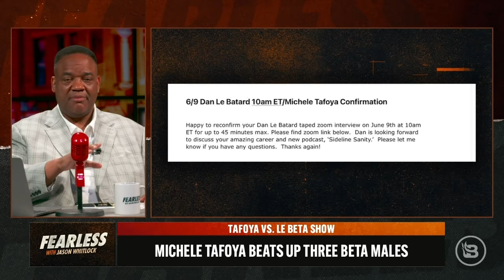Dan Le Batard Is Highly Cowardly: Le Batard & His Leftist Legion Ambush Michele Tafoya | Ep 234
Former ESPN host Dan Le Batard recently invited longtime sports reporter Michele Tafoya to his new podcast under the pretense of discussing her esteemed career in media. Almost immediately, Le Batard and his legion of leftists ambushed the former Sunday Night Football sideline stalwart over past comments that differ from their political views. The result wasn’t what they expected as Tafoya refused to kowtow to the barrage and unleashed a beta male beatdown of her own. Michele joins Jason and BlazeTV contributor Jill Savage to discuss the cowardly act. Jason makes a compelling argument that the demeaning attack was sexist and shares his perspective as someone who once called Dan Le Batard his closest friend in the media industry. Buckle up!